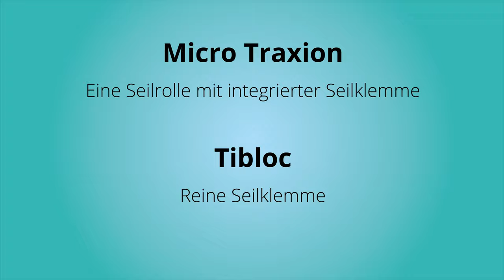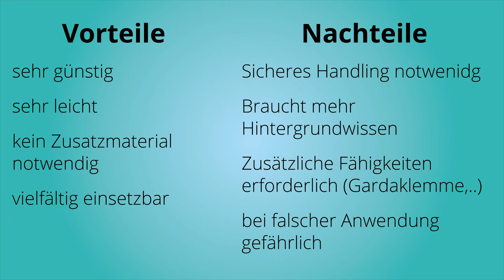Sicherheitsausrüstung auf Hochtouren - Reepschnur, Tibloc und Micro Traxion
Micro Traxion und Tibloc kosten ein halbes Vermögen. Aber sind diese Dinge wirklich notwendig oder nur nett anzuschauen?

🔧 Meine Ausrüstung 🔧

Schuhe

Rucksäcke

Technisches